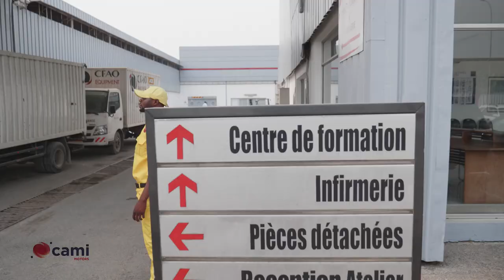Toyota Tsusho Corporation chairman visits Cameroon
Few weeks ago Cameroon Motors Industry (CAMI) had the priviledge to receive Mr Nobuhiko MURAKAMI, chairman of Toyota Tsusho Corporation, Mr Kazumasa KIMURA, COO of Toyota Tsusho Corporation, Mr Koji minami, Deputy CEO of CFAO and Mr Satoshi MARUBAYASHI, temporary Secretary to Mr MURAKAMI.